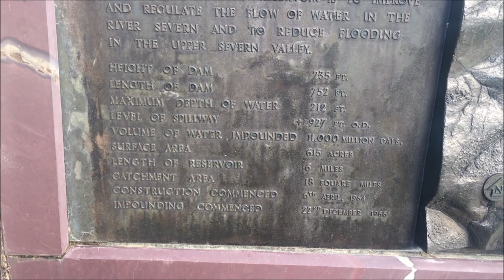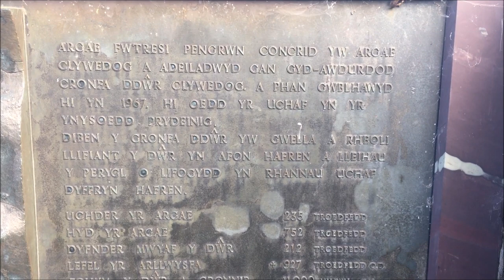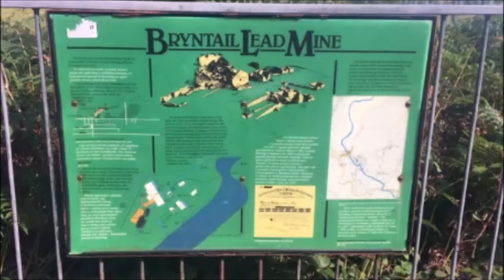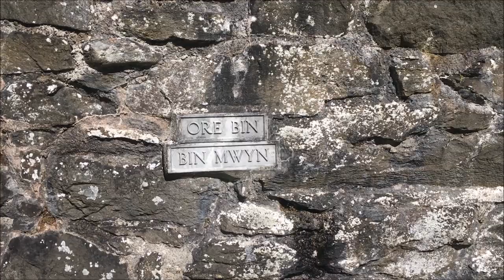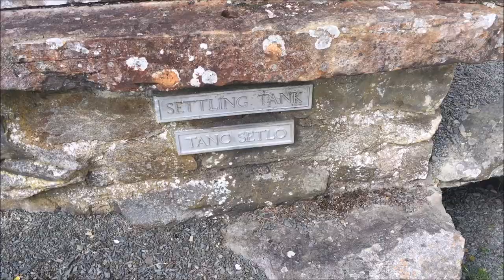Clywedog Dam and Bryntail Mine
While we were at Red Kite Touring Park we took a short drive up to Clywedog Dam and Bryntail Lead Mine in the valley below the dam. It was one of the first days we were in Wales and were starting to realize the beauty of the countryside.